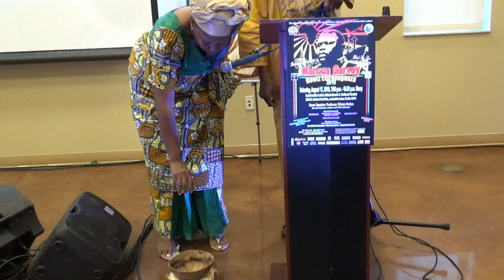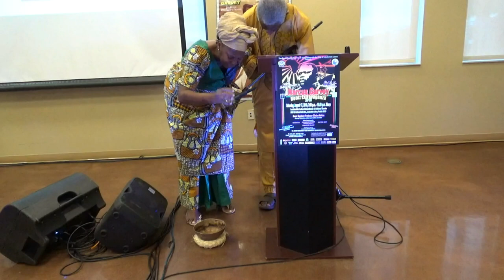2019 Garvey Extravaganza Review Clip 1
(Part 1 of 4) Excerpts from the 2019 Marcus Garvey Rootz Extravaganza in Lauderdale Lakes celebrating the 100th anniversary of the Black Star Line shipping company, and featuring Okomfo Nana Yaa Bradua, master drummer Nany Graham, the Drumming Fingers Children’s Dance Troupe, Jamaican Consul General Oliver Mair, vocalist Shemana Dixon and 1-man band Pablove Black, along with Co-EmCees Real Marsha and Yvette Marshall.